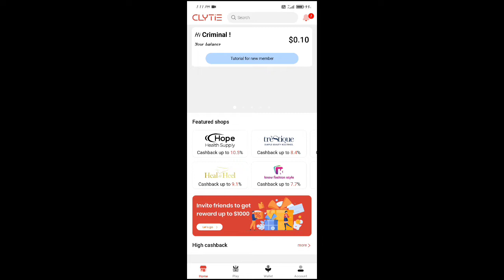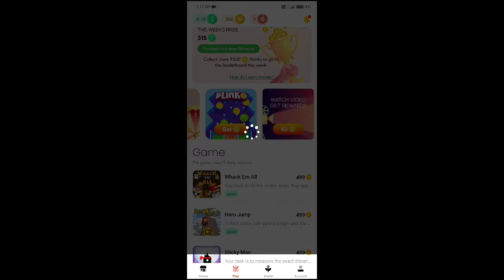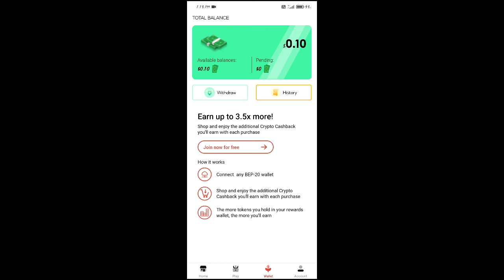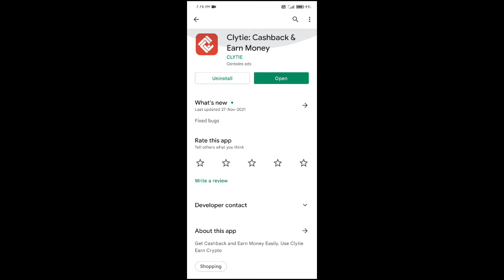CLYTIE APP REAL OR FAKE IN TELUGU /How to get free diamonds/How to earn diamonds and money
ANNA VIDEOS KI VIEWS RAVATLEDU PLEASE ME